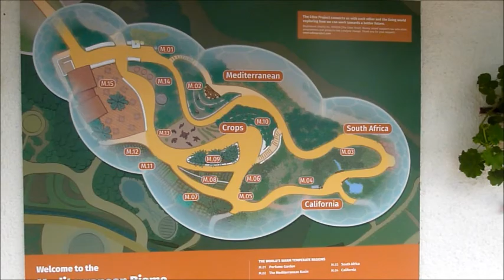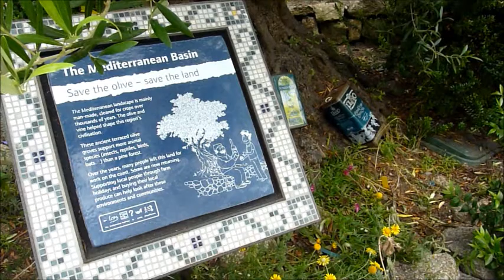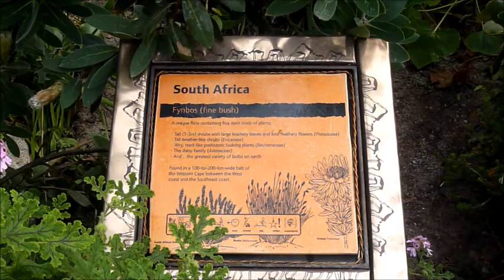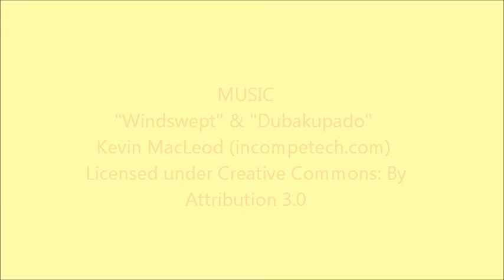Eden Project Mediterranean biome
Eden Project, Cornwall: Mediterranean Biome